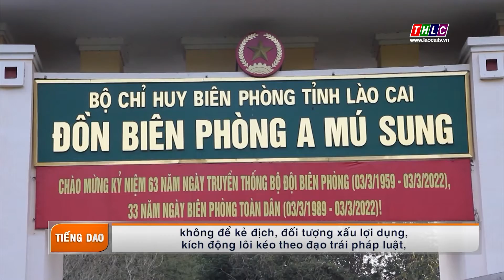Dân tộc và phát triển tiếng Dao (1/4/2022) | THLC